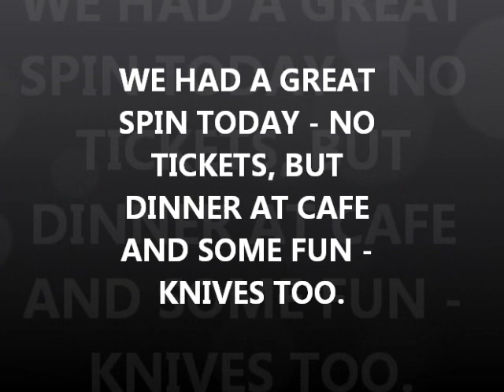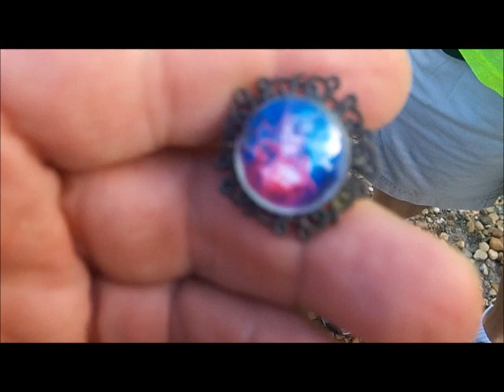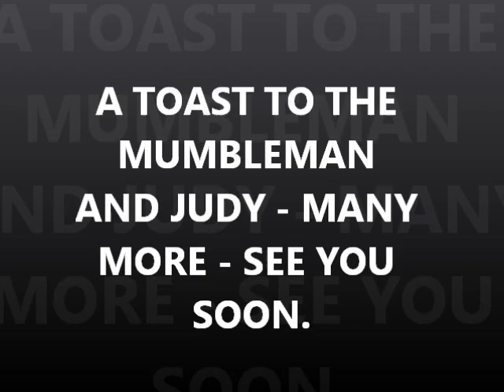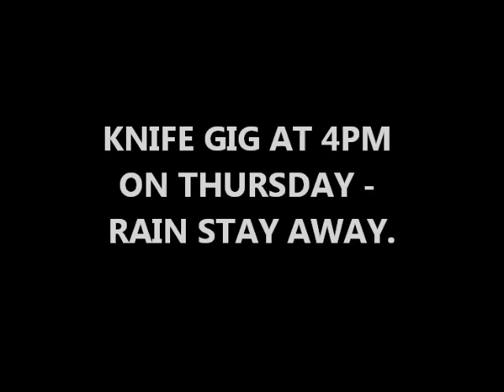AUG 19th - Come along with us for a spin today and the rest of the day.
nada was nada. we had a good time today.
our buddy stanley had the best of it. silver ticket
watch this video -u will like it.
mumblesman got hitched also.